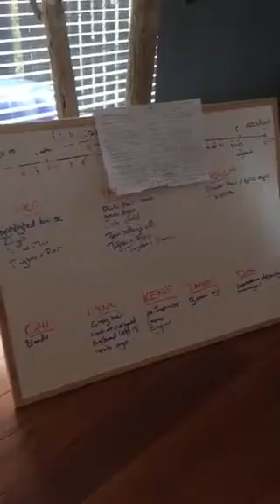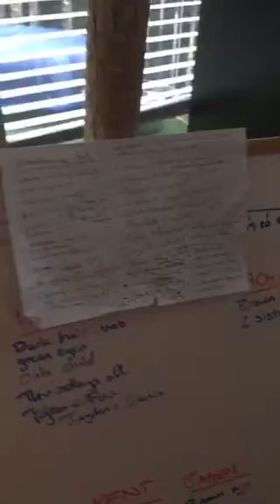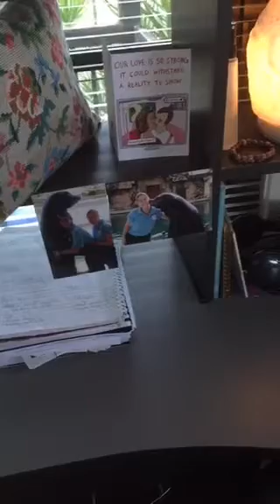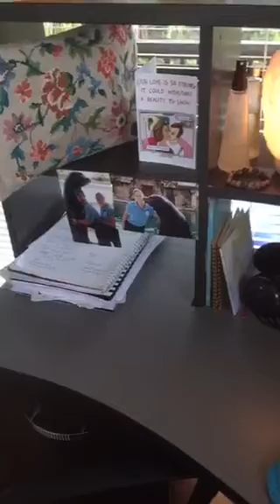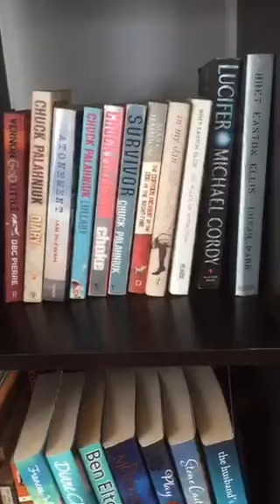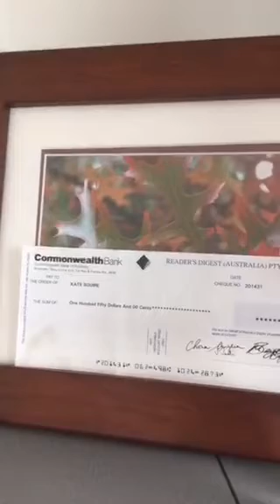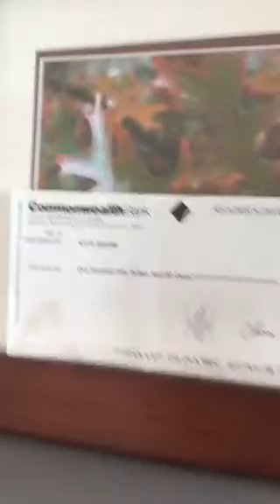WhereIWrite: Kate Squires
Kate J. Squires is an Aussie girl with a love of all things romantic. Her career has been strange and varied: she worked for Disney, was a professional fire dancer, performed with dolphins, and even taught finance skills which was hilarious as she was flat broke at the time. Currently, the Watty award winner travels around Australia working with public speakers in between spinning her romantic yarns to her 75,000 Wattpad readers, and teaches hot yoga in her spare time. Kate is e-published through Harlequin Escape and Pan Macmillan Momentum, and looks forward to some day being in print, as spontaneously signing Kindles seems to upset people for some reason. Start reading stories by Kate on Wattpad